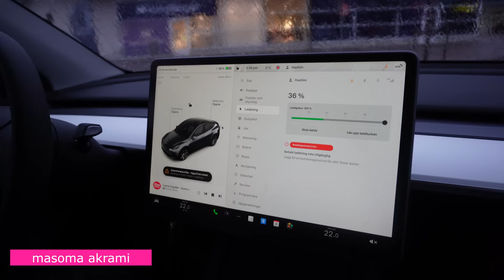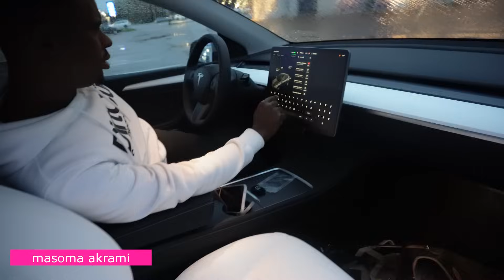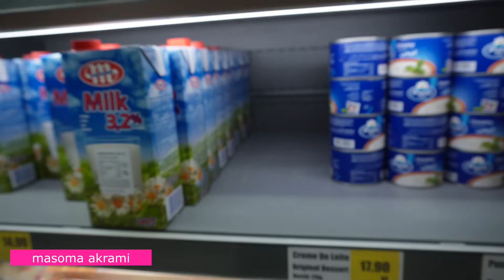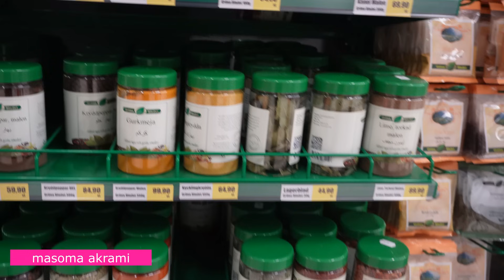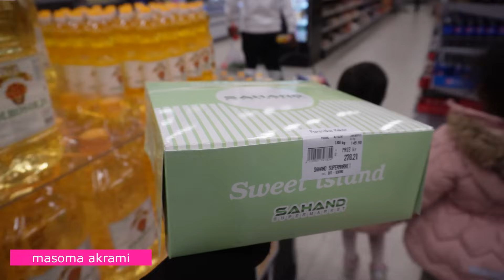ولاگ خریداری مواد غذایی و خوردن یک نان مزه دار به رستورانت| خریداری آخر ماه چقدر شد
سلام عزیزان دل امیدوارم که خوب و‌سلامت باشید من معصومه اکرمی هستم شما را به دیدن یک ولاگ جدید خوش آمدید میگویم امیدوارم از دیدن این ولاگ لذت کافی را ببرید لایک و کمنت مقبول فراموش تان نشود